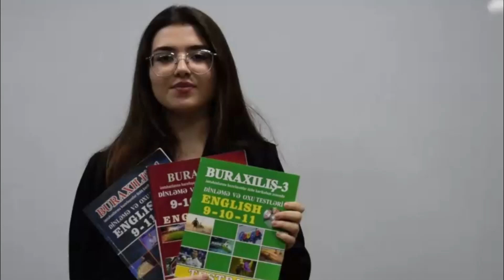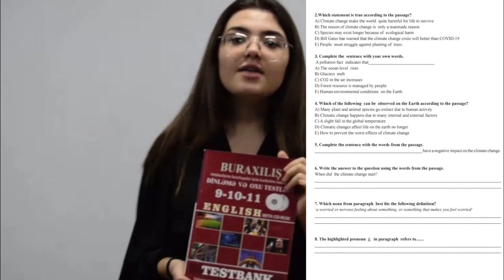❇️ Buraxılış-1, Buraxılış-2 və Buraxılış-3 kitablarımızın təqdimat video çarxı !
‼️Xahiş olunur rəylərdə şagirdimiz haqqında heç bir fikir bildirməyəsiz. Amma kitablarımız haqqında fikirlərinizi bölüşə bilərsiz